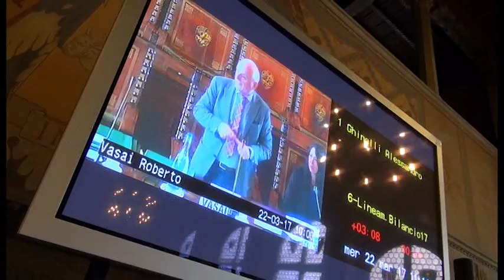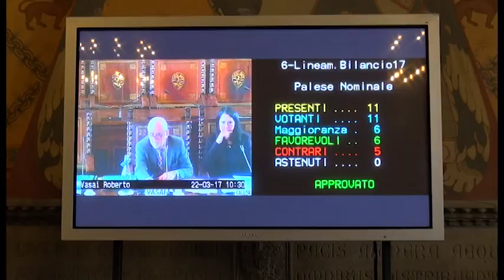Provincia, il consiglio rinvia l'approvazione del bilancio